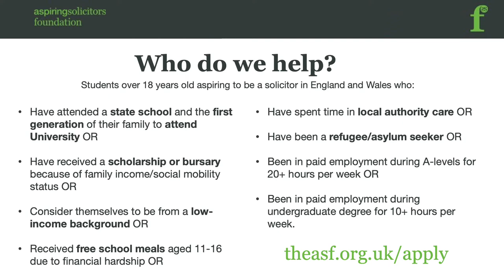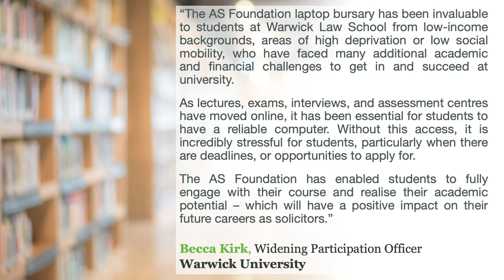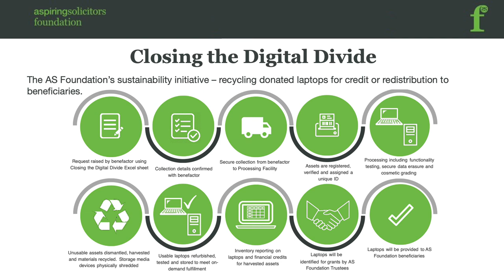Aspiring Solicitors Foundation overview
AS Foundation overview